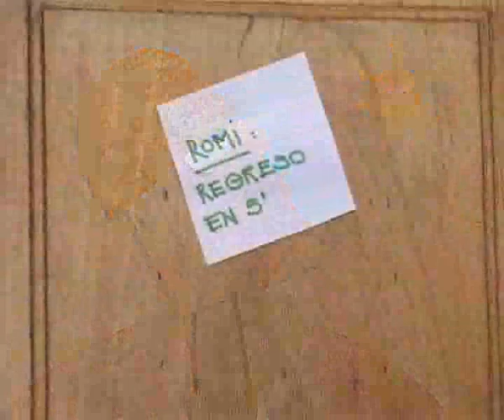Iluminación de piscinas, Arq. Patricia Molaioli. En Obras 05/12/09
La Arq. Patricia Molaioli, especialista en iluminación, nos habla sobre la iluminación de piscinas.